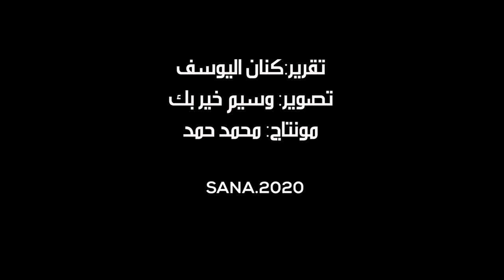Israeli weapons amongst another terrorist arms cache found in south Syria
SANA 14 December 2020.